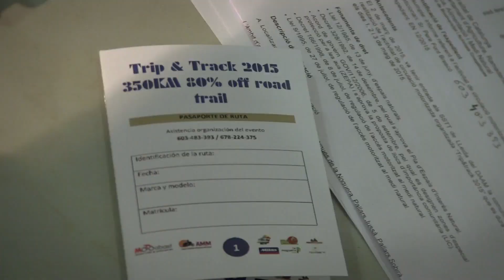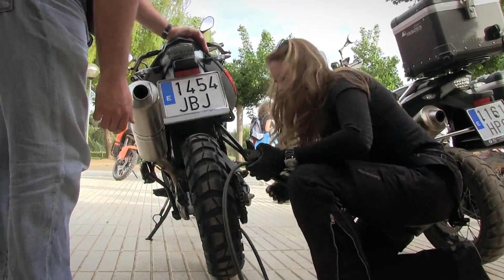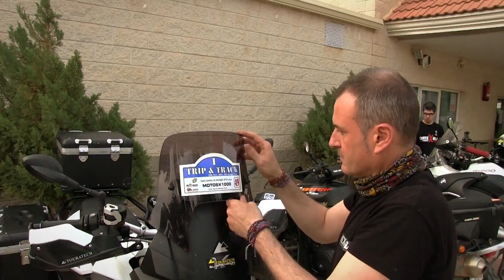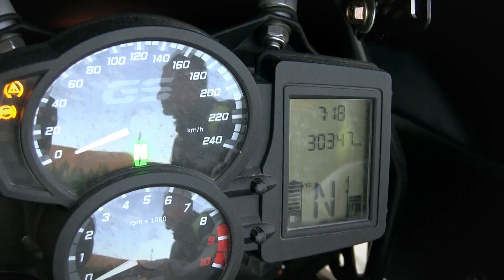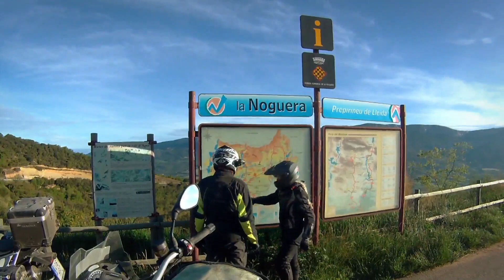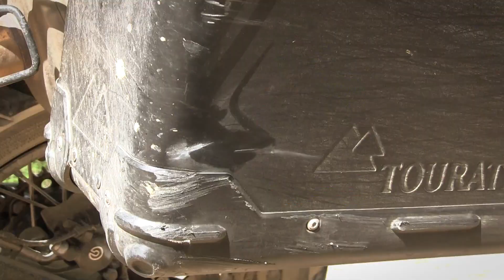Motos Garage Tv : Trip&Track - Parte 1 -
2 De las BMW F800 GS llevan equipamiento Touratech ( una de ellas equipa además las nuevas suspensiones Extreme delante y detrás ) y todas ellas llevan neumáticos Metzeler Karoo 3 montados para la ocasión.